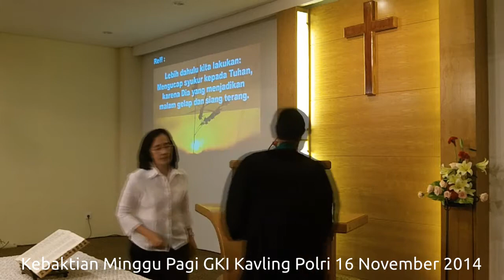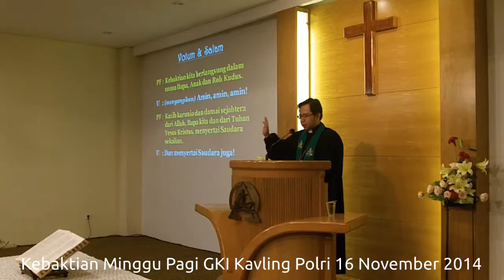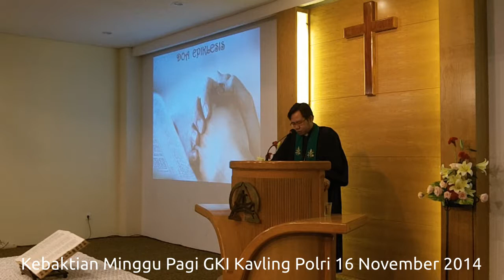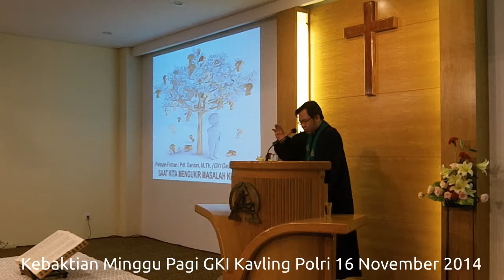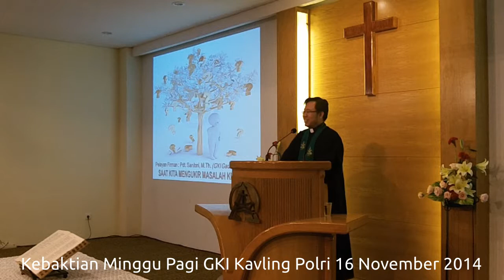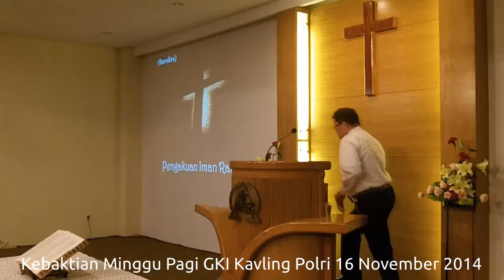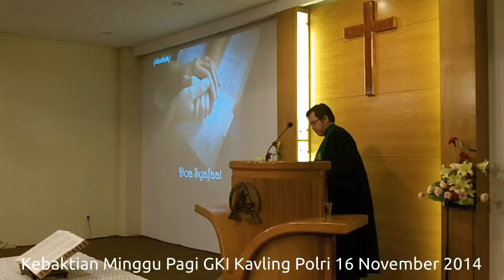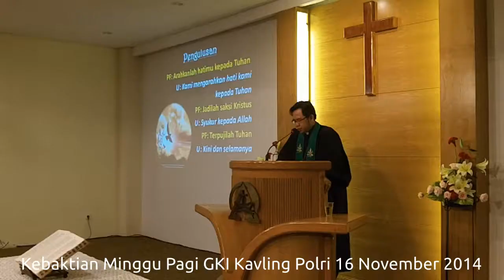Kebaktian Minggu Pagi GKI Kavling Polri 16 November 2014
Pdt. Santoni (GKI Gading Serpong),
Pujian : Joyful Singers